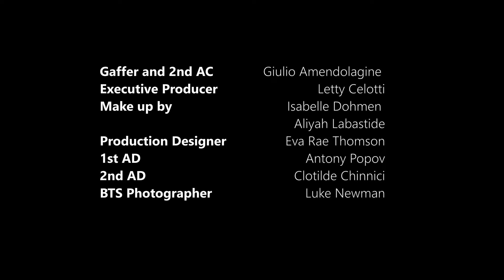Like Mother | Comedy Short Film (2023) | MYM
MYM SHOWCASE: After an eventful lunch to introduce (at long last!) her British boyfriend to her VERY Italian family, Jessie might finally realize that, perhaps, being her mother's daughter isn't that bad after all...

Cast:

Letty Celotti @lettycelotti
Allina Cerni @acting_allina
Tino Orsini @tinoorsini
Lidia Marino @lidiaeris
Jaye Ersavas @jayeersavas

Crew:

Director: Akash Prasad @officialaprasad
Writer: Letty Celotti @lettycelotti Eva Rae Thomson @evaraet
DOP: Ollie Lansdell @ollielansdell
Sound recordist: Joe Brooks @_joebrxybrooks, Sound recordist assistant Karl Chiketa @tkarlchiketa
Makeup: Isabelle Dohmen @zblln.art & Aliyah Labastide @all_dolledup010
Costume and Production designer: Eva Rae Thomson @evaraet
Editor: Julian Chesshire @julianchesshire
Executive producer: Letty Celotti @lettycelotti
Photography by Luke Newman @lnewman.photography
Gaffer and 2nd AC Giulio Amendolagine @zedguuu
Gaffer: Adrian Couso @mrcouso
1st AC Dhieu Dong @dhieu_md
1st AD: Antony Popov @antony.popov
2nd AD: Clotilde Chinnici @theperksofbeingcloe

Production companies: Surrealshot Vision @surrealshotmedia & Good Dog Films @gooddoguk